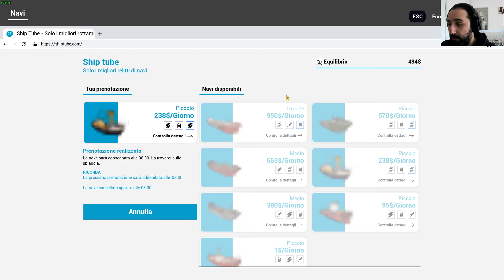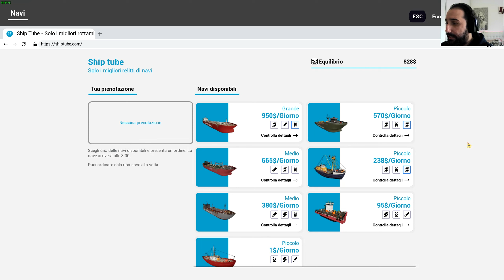Ship graveyard simulator | #05 | Compriamo il martello 2 e upgrade negozio | PC